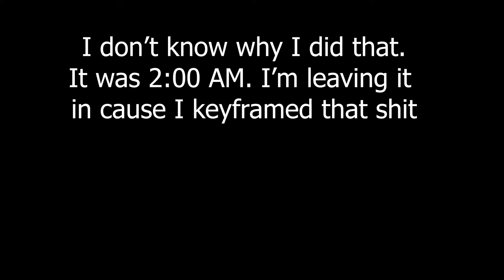Bobby Annoys Everyone by being a May Main in Guilty Gear StrIVe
Do you see what I did? I made the iv in Strive capitalized because IV is 4 in Roman numerals. I am very clever.

Also heads up for those who care, I put a clip of the final boss from Persona 5 (Vanilla, Not Royal) in this for some reason, it's in the last minute of the video so avoid that if you care.

              Our Begining | Persona 5

My content is not child friendly, if you are a child, please go away. I don't want to pay a $42,000 fine.